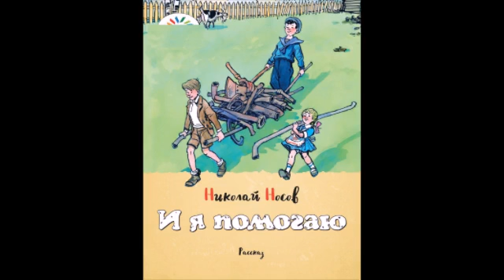И я помогаю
И я помогаю Н. Носов